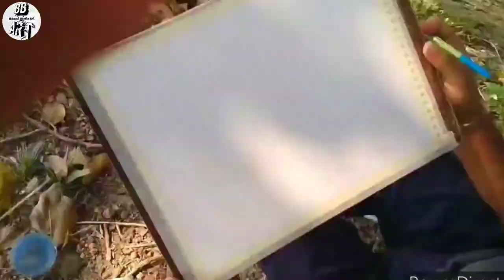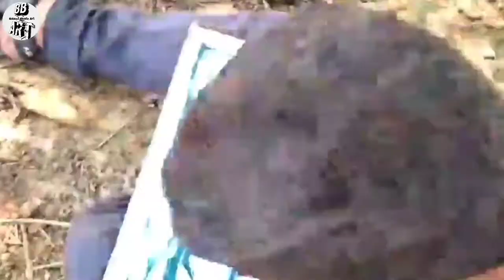Outdoor Watercolor | Haldia Township | Journey Of My First Outdoor Painting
Hello friends,
here is my latest outdoor work with my two Brothers Saikat and Puspendu.

Equipment used:
Regular 2B, 4B, and 6B pencill
Black sketch pencil
camel artists watercolor

I post regular videos to YouTube on my fan-art painting and speed drawings in a time-lapse format.